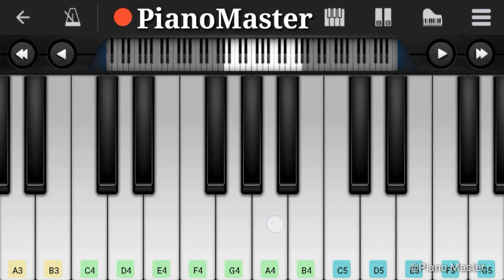Kayamkulam Kochunni Bgm On Piano | Thjanajana Naadam Bgm|Piano Tutorial | Mass Bgm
Tutorial By Dino B Eldho